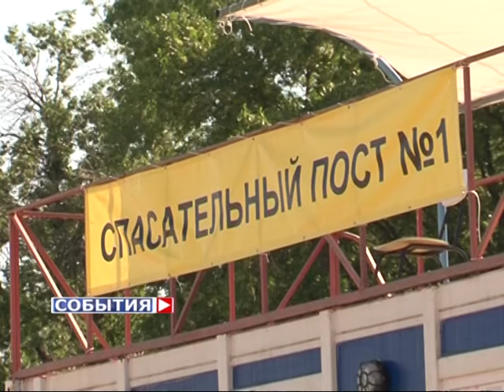На самарских пляжах работают десять спасательных постов